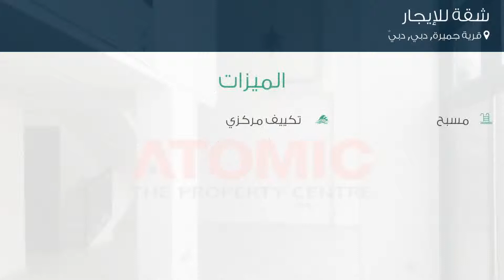شقة للإيجار في شارع لازوارد جنوب غرب, قرية جميرة, دبي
تفاصيل العرض:-

رقم: 3983684

ميزات:-

1 الغرف, 2 عدد دورات المياه, 1 سعة مرآب السيارات, مسبح, تكييف مركزي